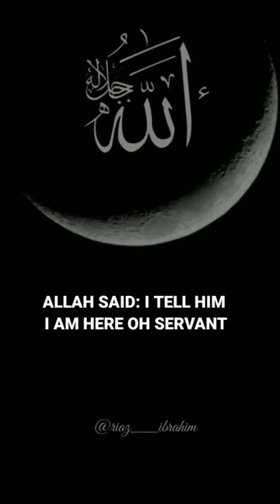Prophet Musa (AS) And Allah Almighty by Sheikh Abdul Hamid Kishk Rahimullah❤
Speaker :- Sheikh Abdul Hamid Kishk Rahi mullah